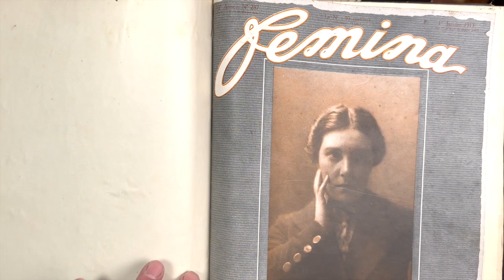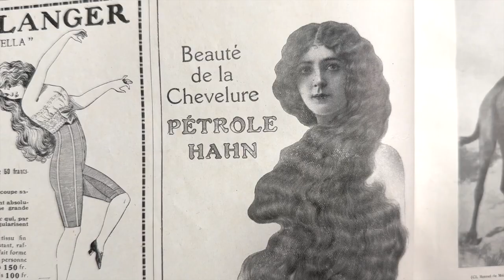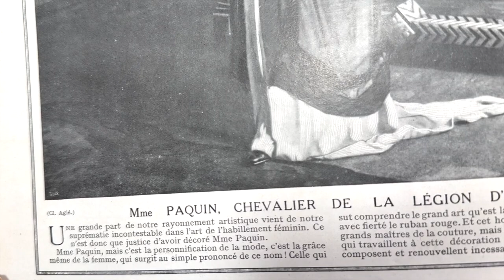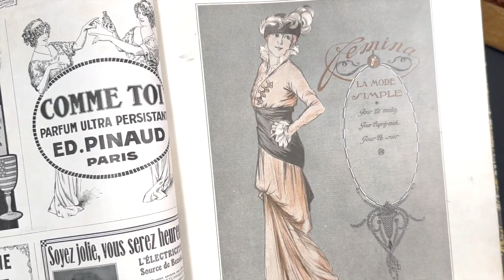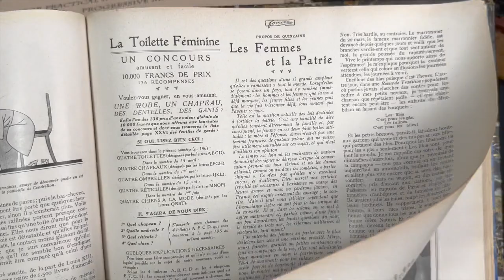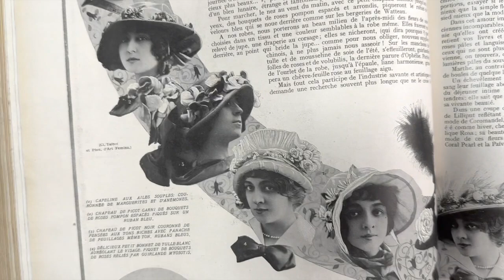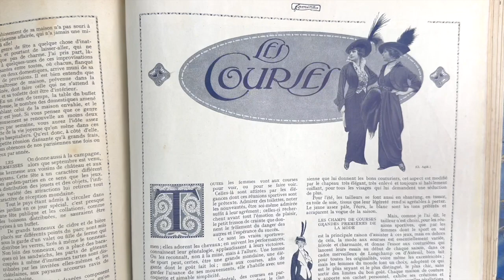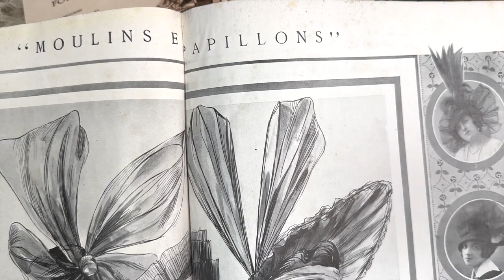Original Source Material, The 1913 World of Femina Magazine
Original Source Material for Fanny & Friends. Michael takes us back to 1913 and the the journalistic world of Femina Magazine. It was a bold exciting new world for women, the times were changing.